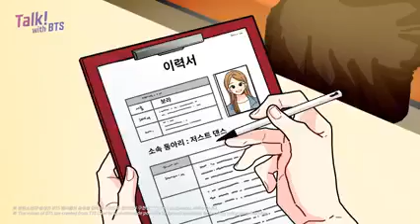Talk With BTS